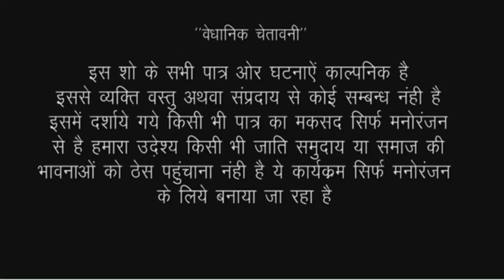देखिए जब पढ़ने वाली लड़की ने सारी हदे पार कर दी//Rk world comedy video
acter pratima singh Ajay chauhan sivani singh

aditar Ramlal Chaudhary